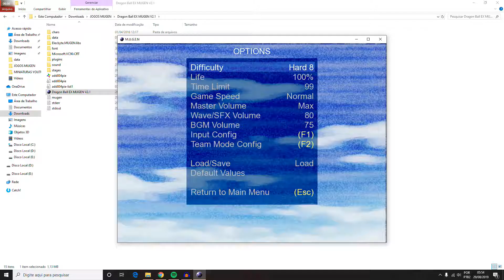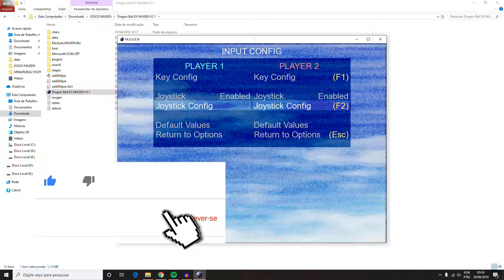M.U.G.E.N - DRAGONBALL EX V2.1 - Gameplay - O JOGO MAIS COMPLETO DE DBZ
CURTE O CONTEUDO DOE QUALQUER VALOR